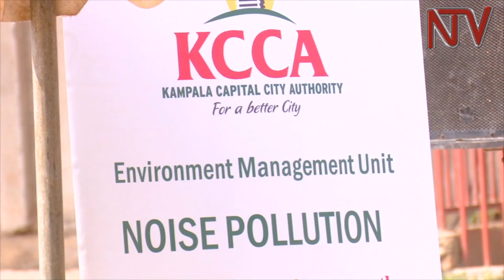2019 03 27 KCCA NOISE POLLUTION SENSTIZATION